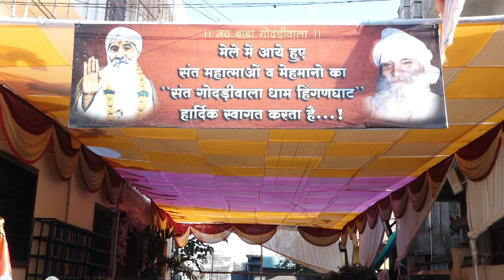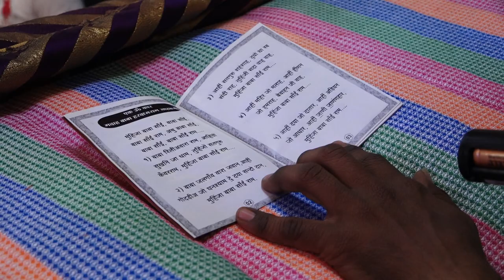HINGANGHAT MELA SAHIB 2023 | 1ST DAY PANCHAAMRIT SNAN| & SATSANG SAHEB MADHA SAHEB & AARTIES...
HNGT MELA 2023  1ST DAY PANCHAAMRIT SNAN & SATSANG SAHEB MADHA SAHEB & AARTIES
VIDEO-RITIKA MOVIES JALGAON
PUBLISHED- @GODHRIWALAJALGAONWALA